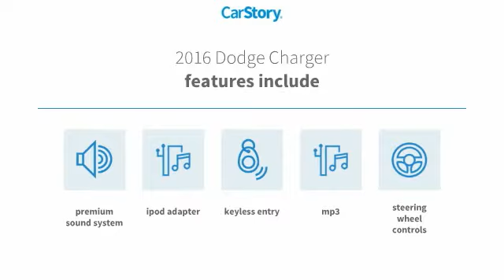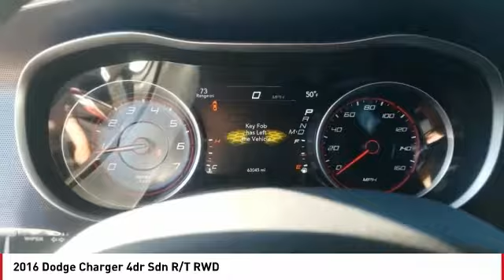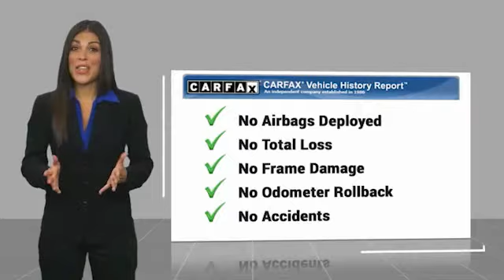2016 Dodge Charger San Angelo TX G19696B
2016 Dodge Charger 4dr Sdn R/T RWD

R/T trim. Heated Seats, Satellite Radio, iPod/MP3 Input, Onboard Communications System, ENGINE: 5.7L V8 HEMI MDS VVT, TRANSMISSION: 8-SPEED AUTOMATIC (8HP7... Premium Sound System, Aluminum Wheels. AND MORE! KEY FEATURES INCLUDE Heated Driver Seat, Premium Sound System, Satellite Radio, iPod/MP3 Input, Onboard Communications System. Rear Spoiler, MP3 Player, Keyless Entry, Remote Trunk Release, Steering Wheel Controls. OPTION PACKAGES ENGINE: 5.7L V8 HEMI MDS VVT (STD), TRANSMISSION: 8-SPEED AUTOMATIC (8HP70) (STD). Dodge R/T with Torred Clearcoat exterior and Black interior features a 8 Cylinder Engine with 370 HP at 5250 RPM*. EXPERTS ARE SAYING Edmunds.com's review says If you're looking for a large sedan with equal parts performance, luxury and attitude, the 2016 Dodge Charger is uniquely well qualified among today's entrants.. MORE ABOUT US Our experienced and professional staff here at Mitchell Buick-GMC in San Angelo, Texas, your Midland GMC and Buick, serving Ballinger and Odessa, is here to help you choose the perfect vehicle. Give us a call, send us an e-mail, or just come by and see us from any of the neighboring cities of Midland, Ballinger, Odessa, or any city in Central Texas. Horsepower calculations based on trim engine configuration. Please confirm the accuracy of the included equipment by calling us prior to purchase.